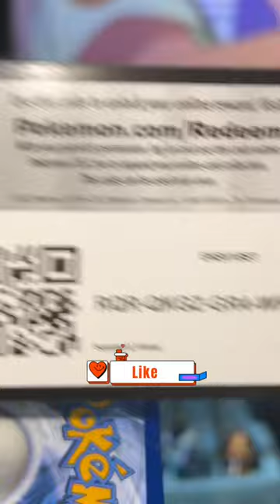I Never Want To See Miss This Pokemon!